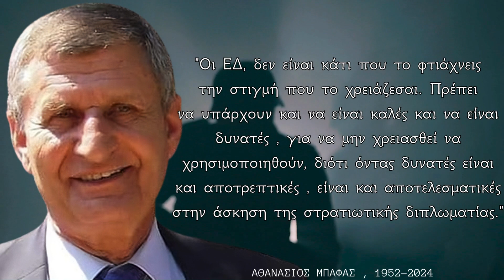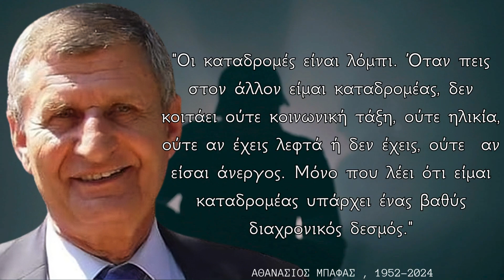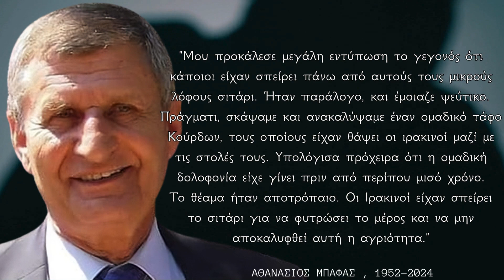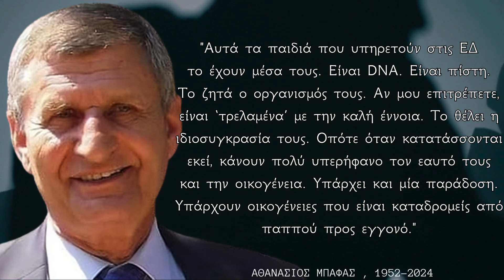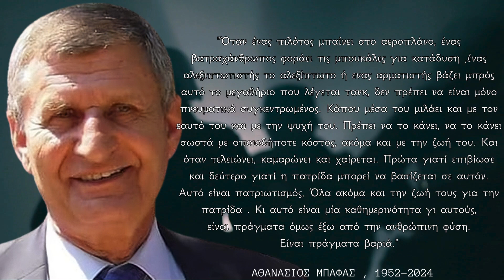Τα ΠΙΟ ΜΕΓΑΛΑ Λόγια Σοφίας του θρυλικού κομάντο Θανάση Μπάφα , της σημαίας των Ελλήνων Καταδρομέων.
🌟Ο Αθανάσιος Μπάφας ήταν ένας από τους λίγους Έλληνες στρατιωτικούς που βρέθηκε σε φλεγόμενα μέτωπα του κόσμου, ζώντας από κοντά τον εμφύλιο της Γιουγκοσλαβίας το 1991 και έπειτα σε επικίνδυνες αποστολές στο Ιράκ και το Ερμπίλ.

Αποφοίτησε το 1974 ως ανθυπολοχαγός Πεζικού από την Ευελπίδων και λίγους μήνες μετά επιλέγεται στους Καταδρομείς. Εκπαιδεύτηκε ως αλεξιπτωτιστής, έκανε ελεύθερη πτώση και έβγαλε τη σχολή βατραχανθρώπων (ΟΥΚ).

Μετά από ταξίδι στη Γερμανία για μετεκπαίδευση, επέστρεψε στην Ελλάδα ως ταγματάρχης, ενώ στη συνέχεια δημιούργησε και υπηρέτησε ως διοικητής το Ειδικό Σώμα Αλεξιπτωτιστών στον Ασπρόπυργο.

πατήστε το κουμπί "Like" 👍 για να μας δείξετε την εκτίμησή σας και ενεργοποιήστε το καμπανάκι ειδοποιήσεων 🔔 για να μη χάσετε κανένα νέο βίντεο που ανεβάζουμε.
Μοιραστείτε με φίλους αν θέλετε το περιεχόμενό μας.

Ευχαριστούμε για την υποστήριξή σας!

Music powered by BreakingCopyright:
• 'In The Desert' by @SavfkMusic  🇮🇹 | ...